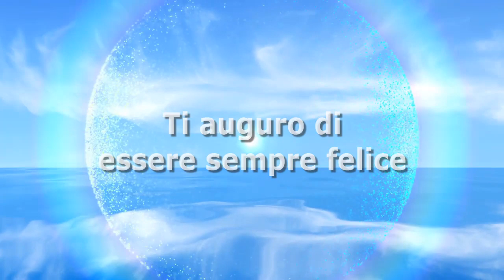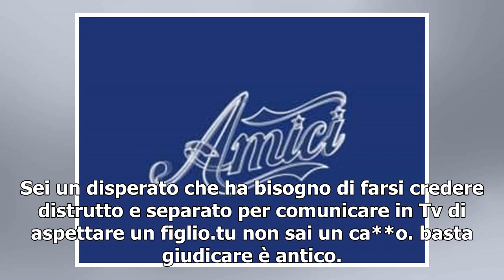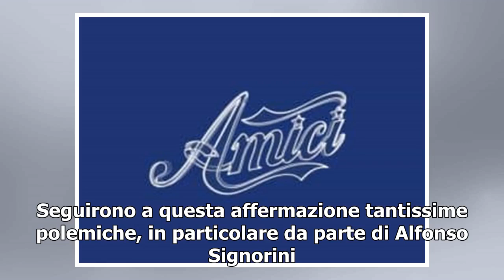Rosa Perrotta attacca Giulia De Lellis: “Sei ignorante e omofoba”